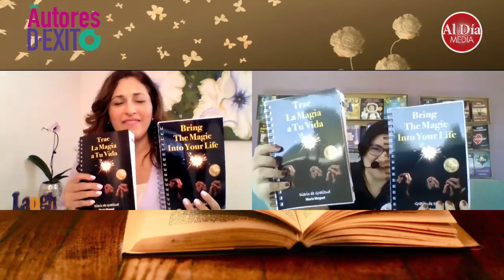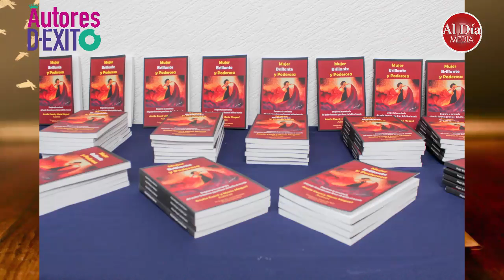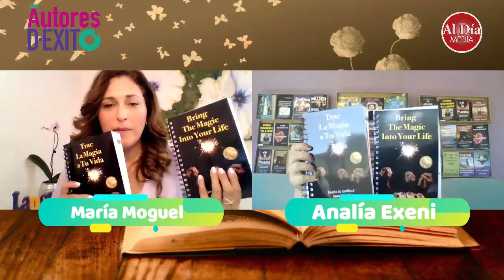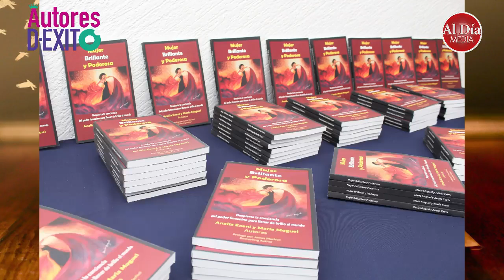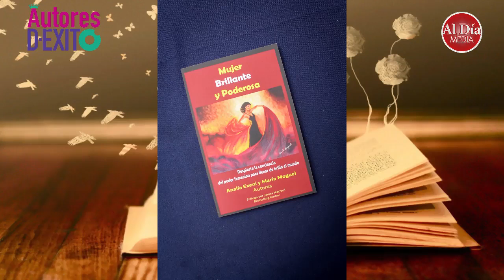AUTORES DE ÉXITO / Entrevista a María Moguel